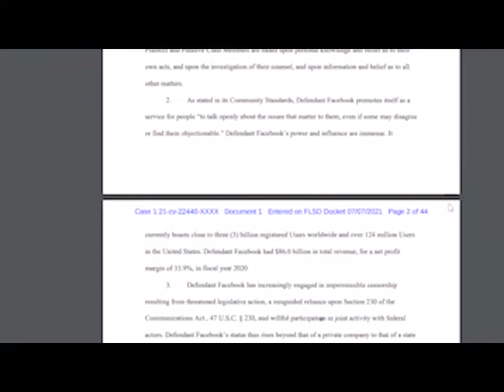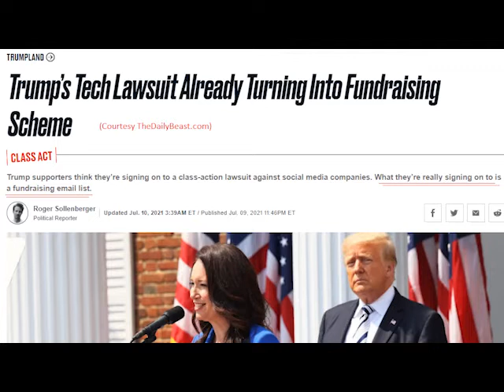Trump v. Twitter: Lawsuits, the First Amendment and the Battle over the NEW Public Sphere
Last week, former president Trump filed a class action lawsuit against three major social media platforms, claiming they violated his First Amendment right to free speech when they suspended his accounts following the U.S. Capitol Riots earlier this year. We asked Constitutional Law expert and Fulbright Scholar at the University of Wisconsin-Madison Professor Howard Schweber for his thoughts on the case, and some of the issues at play.

Professor Howard Schweber was the 2011 Fulbright-Flinders University Distinguished Chair in American Public Policy. He is now professor in Politics and Political Theory at the University of Wisconsin-Madison.